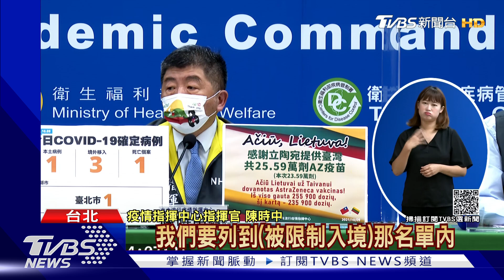首劑打「科興.國藥」 返台2劑可混「任1品牌」｜TVBS新聞